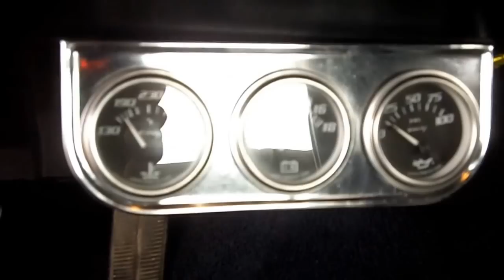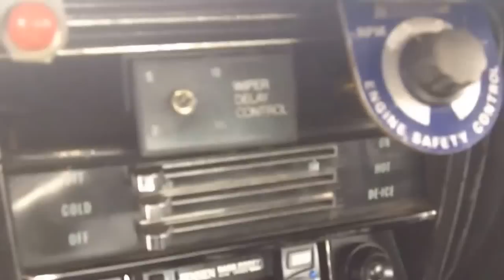1969 Chevrolet Chevelle SS396 Styled Coupe for Sale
Hanksters Reviews More motorcycles and 1967, 1968 and 1969 Camaros and muscle cars If you are looking for a motorcycle or 1967, 1968 or 1969 Camaro, or any other bike or muscle car, then look no further.  This one is as about as nice as it gets!  We have a wide selection of motorcycles and first generation Camaros, so if you are looking for a H-D, Harley Davidson, 67 Camaro, a 68 Camaro, or a 69 Camaro, then give us a call!  Hanksters specializes in Camaro RS, Camaro SS, and Camaro Z28 first gens and motorcycles.  Hanksters will provide a review along with more details with each car and motorcycle.  Affordable financing and world-wide shipping is also available!